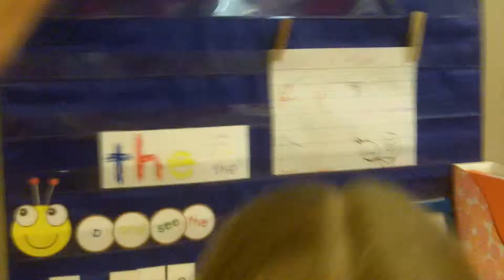Reading her first Sight Word Easy Reader!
She completed her first set of activities from You Can Read and wanted to read her book to me!